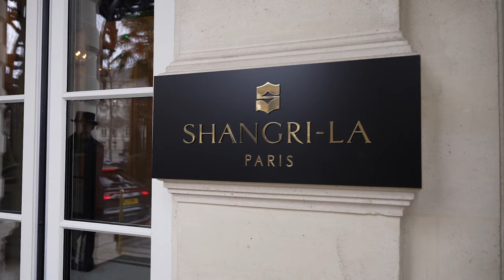MAISON RENATA & CAFTAN | ORIENTAL FASHION SHOW 2024 Paris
Discover RENA, the answer to a personal need for elegance and versatility in European cities. Designer Khadija Chraibi brings Moroccan craftsmanship to Madrid, Milan, London, and Paris with RENA's exquisite caftans. Each piece celebrates tradition while embracing modern style, offering timeless elegance for any occasion.

RENA's true signature is its versatility. From dressy to casual, day to evening, heels to trainers, every piece adapts effortlessly to your style. The caftan, traditionally reserved for special occasions, becomes a versatile wardrobe staple, allowing freedom of expression and endless possibilities.

Handmade in the Renata Couture workshops, each RENA piece is a work of art, crafted with care and sustainability in mind. Khadija Chraibi's upbringing in Casablanca's fashion scene inspires her creative vision, blending tradition with contemporary flair.